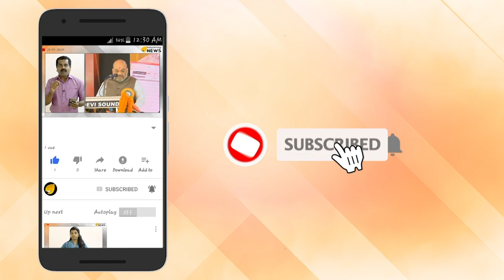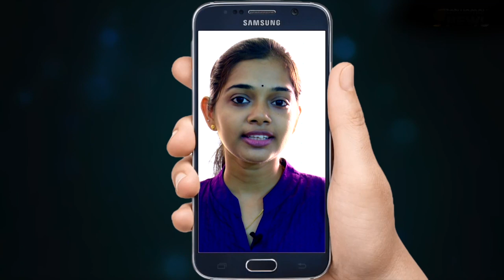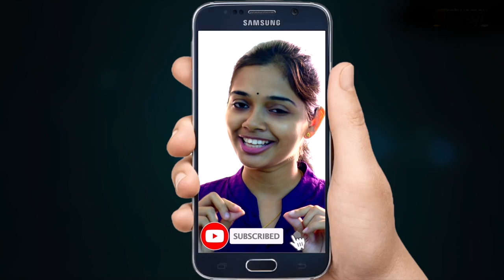അഖിലിനെ കുത്താനുപയോഗിച്ച കത്തി പൊലീസിന് കാട്ടിക്കൊടുത്തത് മുഖ്യപ്രതികള്‍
മുഖ്യപ്രതികളെ കോളേജിലെത്തിച്ച് തെളിവെടുപ്പ് നടത്തി.  അഖിലിനെ കുത്താനുപയോഗിച്ച കത്തി  പൊലീസ് കണ്ടെത്തിയിരിക്കുന്നു.അഖിലിനെ കുത്താനുപയോഗിച്ച കത്തി മുഖ്യപ്രതികളായ ശിവരഞ്ജിത്തും നസീമും ചേര്‍ന്നാണ് പൊലീസിന് എടുത്ത് കൊടുത്തു. ക്യാമ്പസിന് അകത്ത് തന്നെയാണ് പ്രതികൾ ആയുധം ഒളിപ്പിച്ചിരുന്നത്.